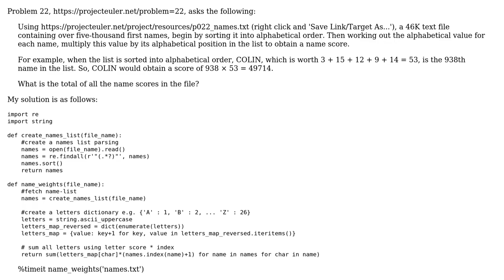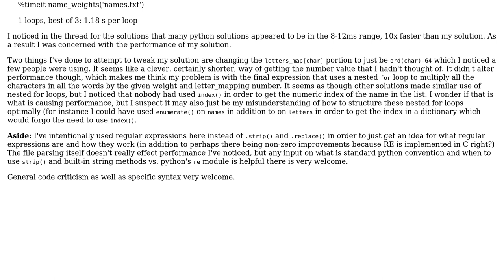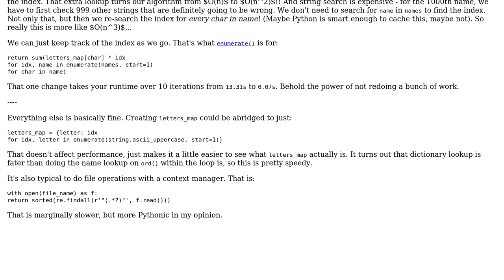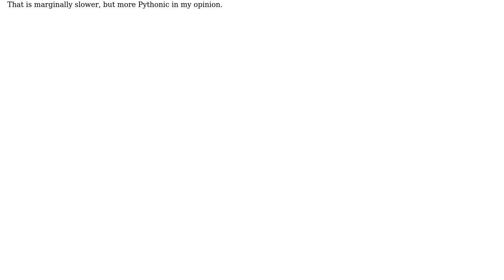Code Review: Project Euler # 22: Names scores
With thanks & praise to God, and with thanks to the many people who have made this project possible! You are responsible for your own actions.